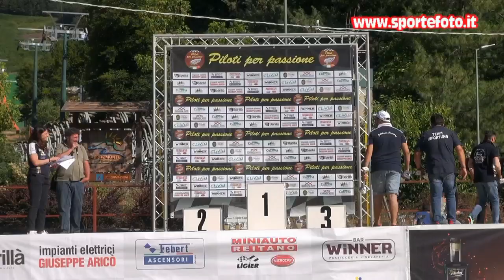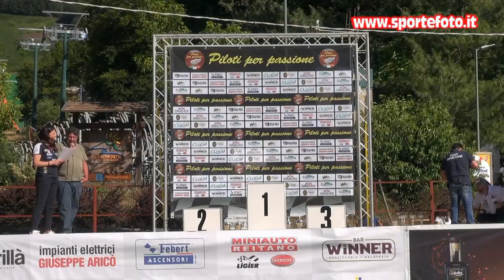Gaetano Rechichi - 5` Slalom di Gambarie (RC) 11-07-2021